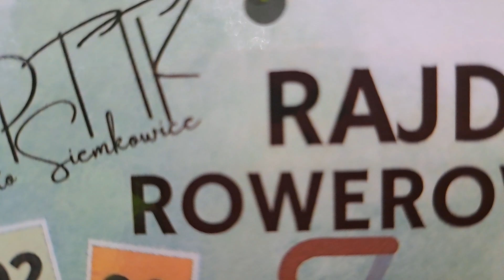PTTK Siemkowice - Rajd rowerowy śladami okolicznych schronów - krótka migawka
Doceniasz to, co robię ?? Chcesz wesprzeć moją twórczość ?? To może postawisz mi kawę ??